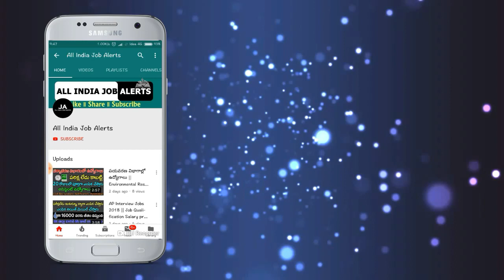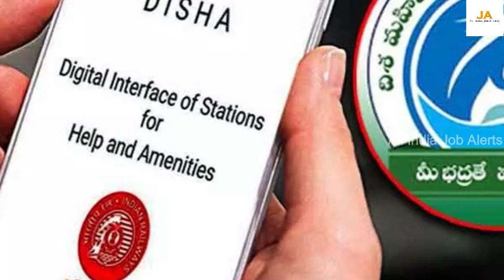5,000 ఫోన్ కొనాలనుకునే ప్రతి ఒక్క అమ్మాయి తప్పక చూడాల్సిన వీడియో.! లేదంటే మీరే నష్టపోతారు PhoneSchem